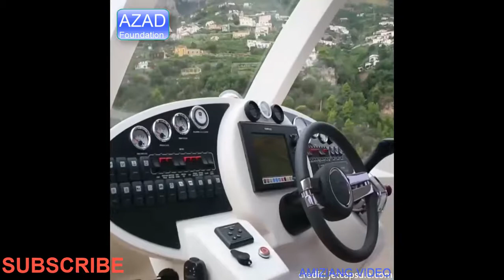This Luxury Mini Jet Yacht Looks Like a Spaceship